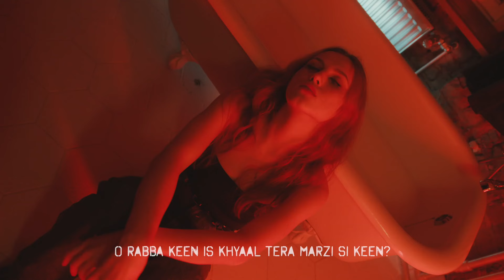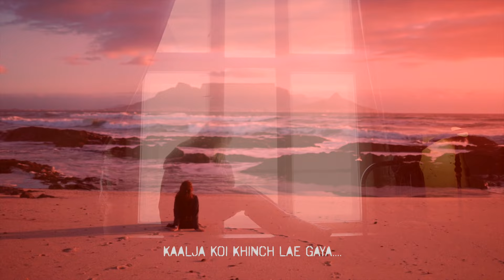Kaalja - Mohit Dogra ft Pallavi Chaudhary - Reimagined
Hi Guys here is my song "Kaalja" which is out officially on Saregama Punjabi.
Sharing a reimagined video cut with you!!